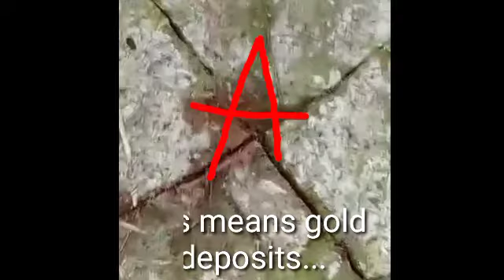yamashita treasure is here...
buried treasure by japanese during WW2...